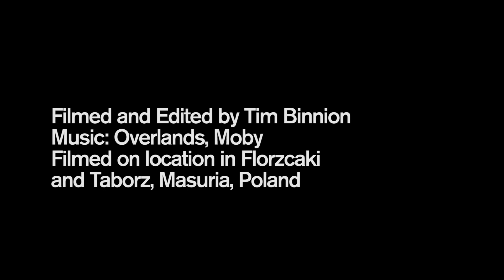Masuria by Drone: Uncut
The beautifully relaxing Polish countryside around the village of Florzcaki in the Masuria region of Poland. Filmed with Mavic Pro. Soundtrack: Overlands by Moby